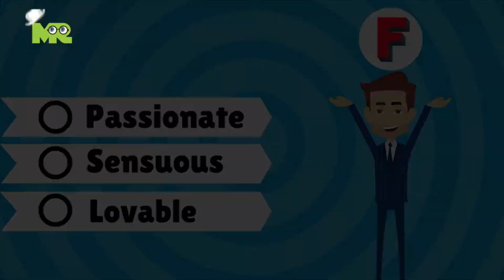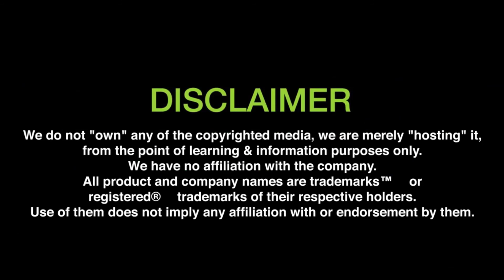Name Starts With "F" : First Name Meanings ? यदि आपका नाम "F" अक्षर से शुरू होता है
Do you know what the first letter of your name says about you?
Agar Aapaka Naam Akshar “F” Se Shuroo Hota Hai to Isaka Kya Matalab Hai?
If your name starts with the letter “F”.